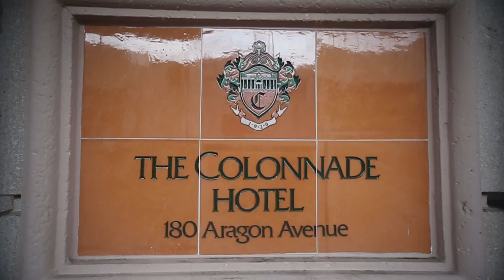Westin Colonnade Miami Event Factor Wedding